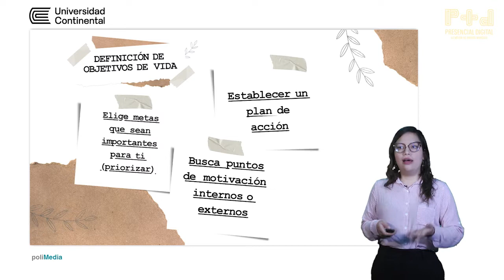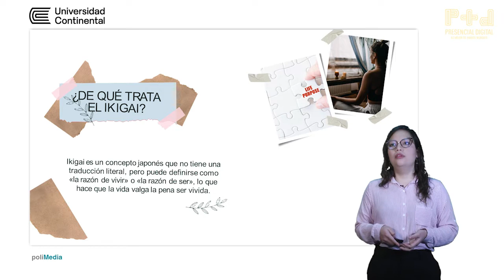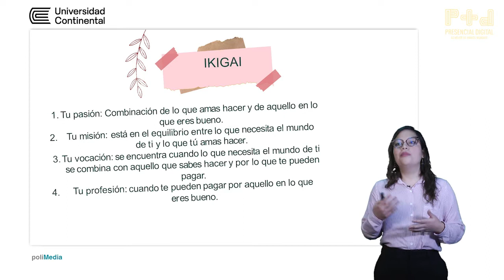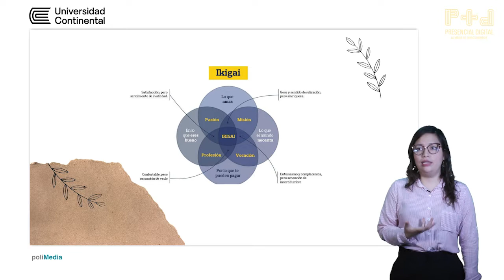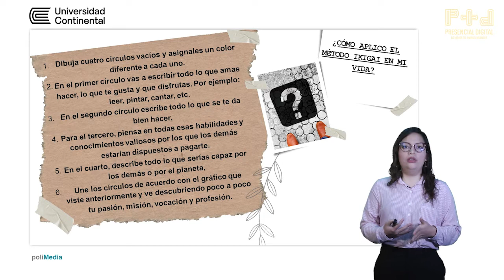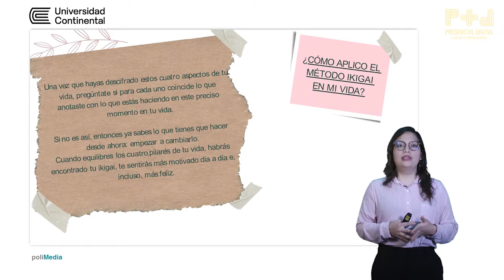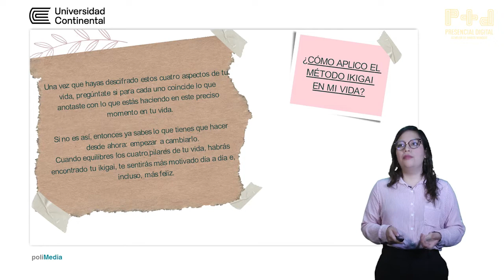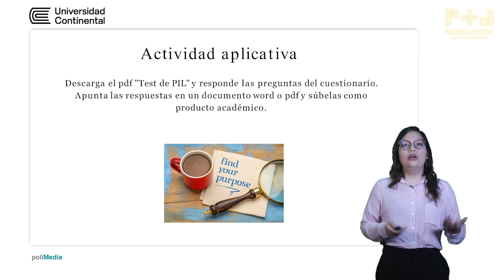Unidad 3 - Propósito de Vida